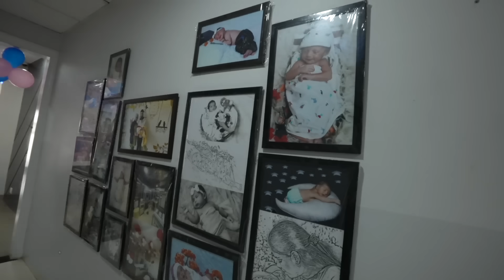PAYAL KA HUA GRAND WELCOME | Armaan Malik